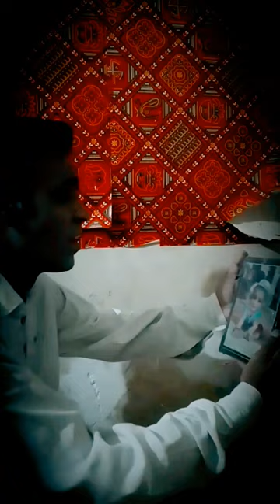mere munne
mere munne dk munna ladle ‎@classicsongswithdk